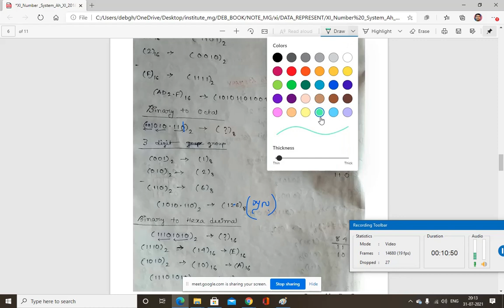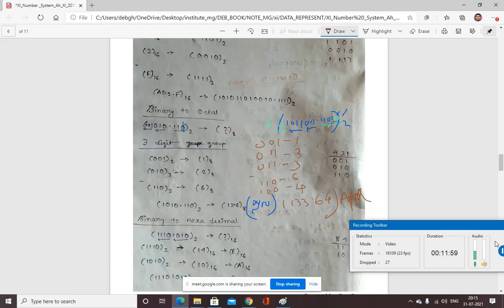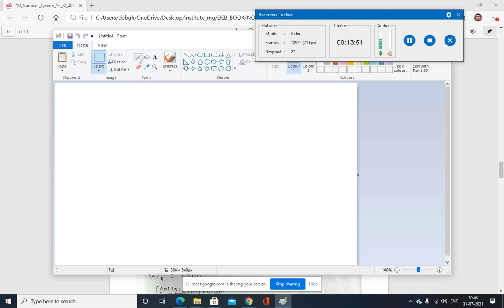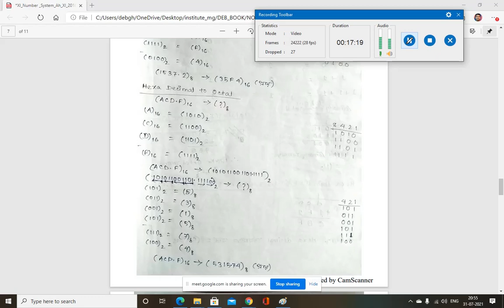number system part4 for xi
Mahadeb ghosh